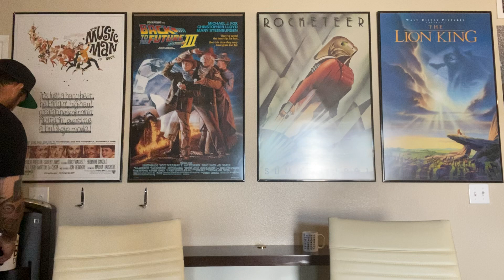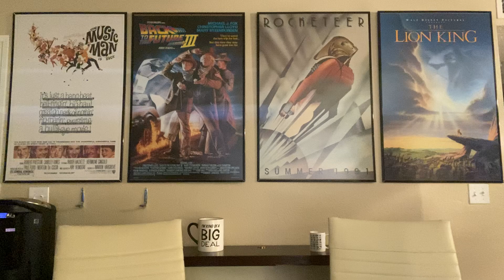The Rocketeer (1991): Movie Review